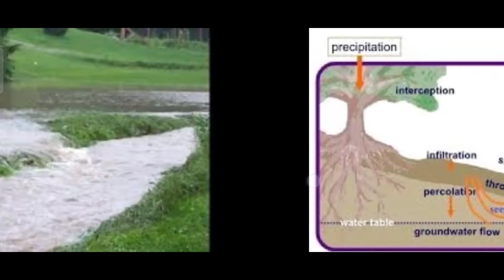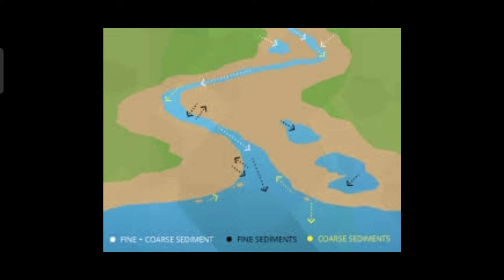Flow of Rivers in Telugu| Rain and Rivers | Class-7